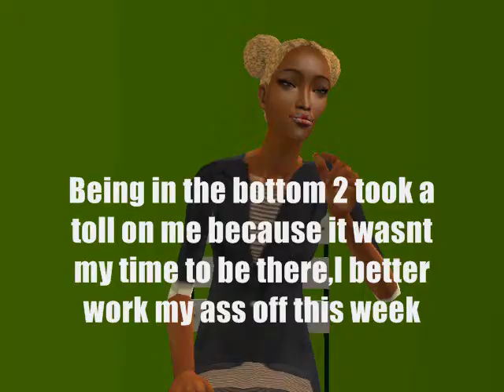ANTM 6 Ep 4